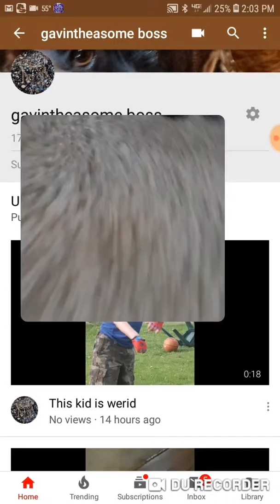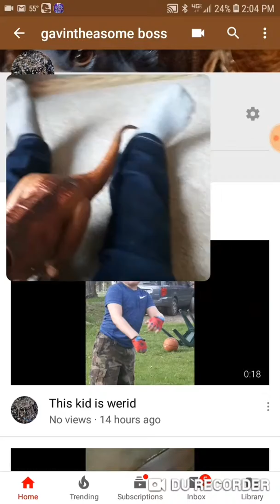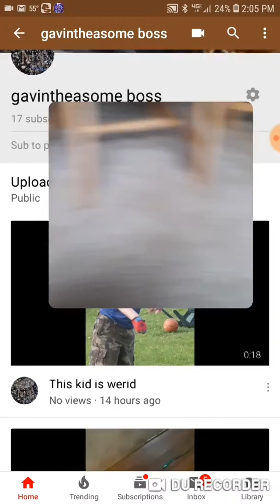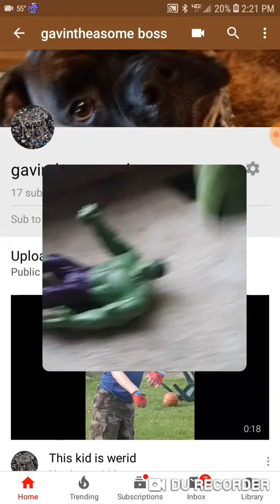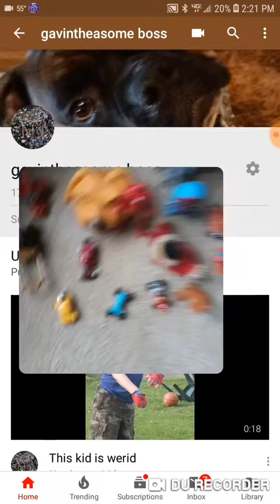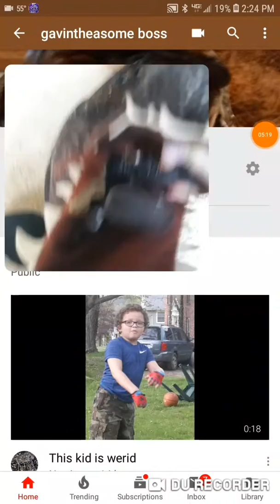Lizard and thanos vs Dino avengers 12